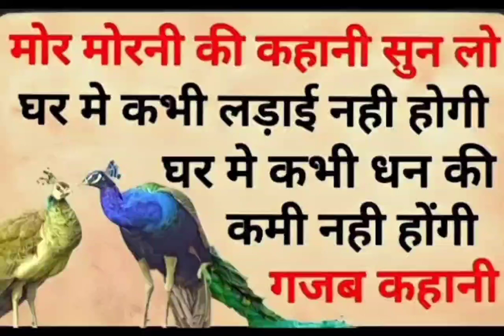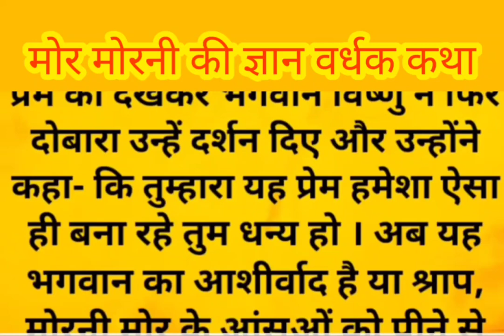मोर मोरनी की ये बात गोर से सुनली तो घर परिवार मे कभी कलह नही होगी -त्रिया चरित्र ,त्रिया हठ की कहानी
मोर मोरनी की ये बात गोर से सुनली तो घर परिवार मे कभी कलह नही होगी -त्रिया चरित्र ,त्रिया हठ की कहानीमोर और मोरनी की ज्ञानवर्दक कहानी -मोर मोरनी की कहानी-  त्रिया चरित्र और हठ की कहानी
मोर और मोरनी की ज्ञानवर्दक कहानी -मोर मोरनी की कहानी- एक चीटा  चींटी की भक्ति से भगवान हुए प्रसन्न नमस्कार दोस्तों आज हम सुनेंगे मोर मोरनी की कहानी | मोर मोरनी की कहानी | मोर मोरनी की कहानी सुनाइए  | मोर मोरनी की कहानी सुनाएं | मोर मोरनी की कहानी राजा औ चींटी की कहानी
| मोर मोरनी की कहानी भाग 1 | मोर मोरनी की कहानी भाग 2 | मोर मोरनी की कहानी बताइए | मोर मोरनी की कहानी हिंदी में | मोर मोरनी की कहानी सॉन्ग | मोर मोरनी की कहानी दिखाइए | मोर मोरनी की कहानी मोर मोरनी की कहानी | मोर मोरनी की कहानी mp3 | मोर मोरनी की कहानी mp3 में | मोर मोरनी की कहानी वीडियो पर
mor morni ki kahani aur bhajan | mor morni ki kahani suresh awasthi | raja aur mor morni ki kahani,
raja rani aur mor morni ki kahani | mor aur morni ki kahani sunao | mor morni aur chiti ki kahani |